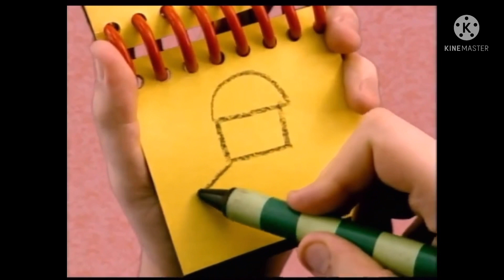Blue’s Clues (Spanish Dub) Mailbox’s Birthday: Drawing 3 Clues